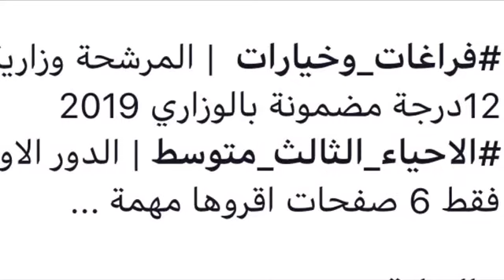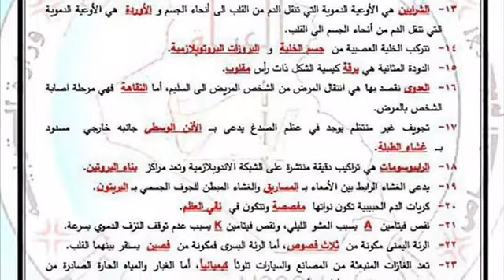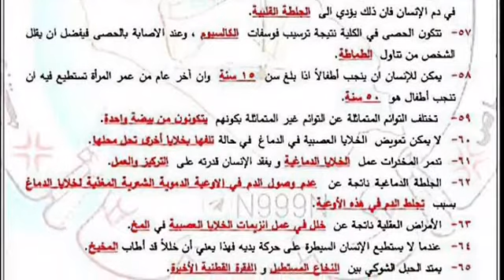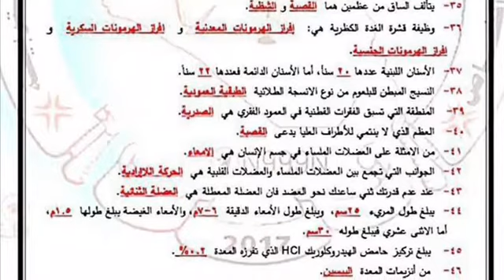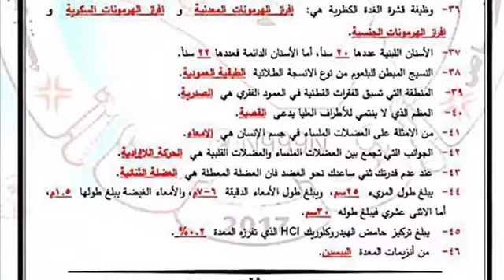فراغات_وخيارات | المرشحة وزارية 12درجة مضمونة بالوزاري 2019 الاحياء_الثالث_متوسط | الدور الاول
فراغات_وخيارات | المرشحة وزارية
12درجة مضمونة بالوزاري 2019
الاحياء_الثالث_متوسط | الدور الاول
فقط 6 صفحات اقروها مهمة ...